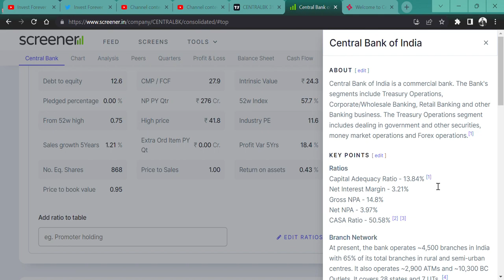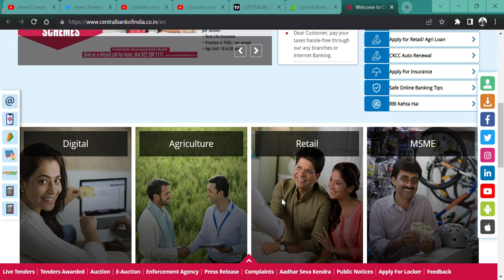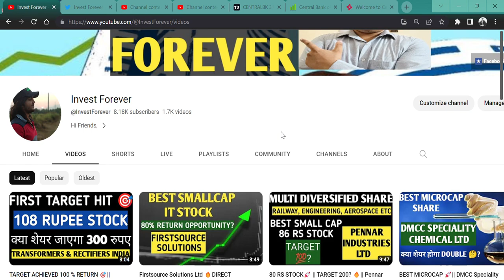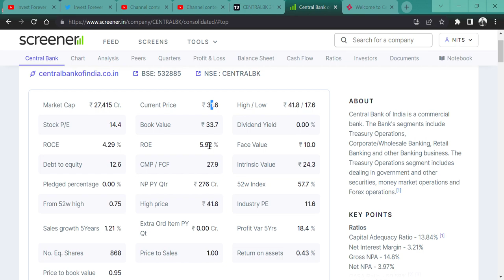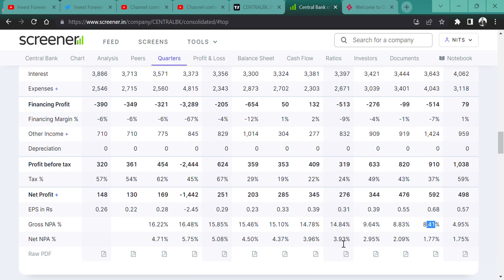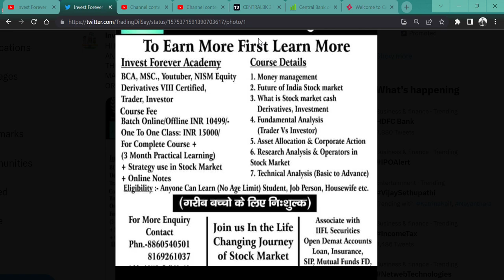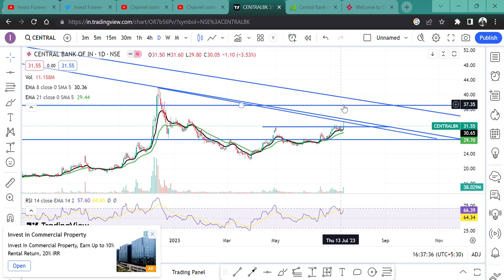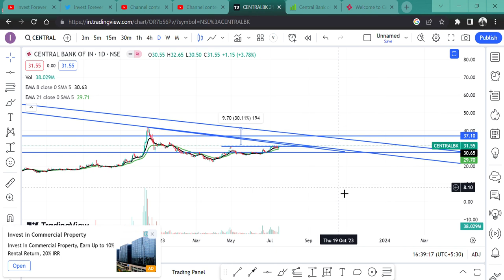BEST Q1 RESULT🔥|| Central Bank of India🚀 || STOCK PRICE 33 RUPEE🫡 TARGET 213 RUPEES?🎯💲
HI,

Central Bank of India IS THE BEST SMALLCAP BANK AND PRESENT ITS BEST Q1 RESULT. SHOULD WE BUY FOR A TARGET 300 RUPEE ? || WATCH THE VIDEO TO KNOW MORE?

Central Bank of India SHARE KHARIDE,